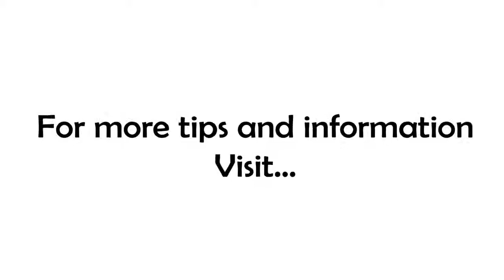What To Do When Plans Go Awry